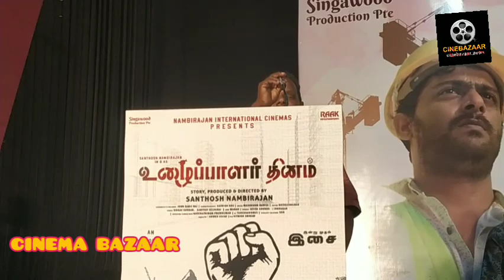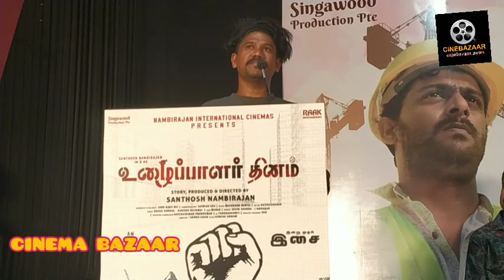உழைப்பாளர் தினம் படத்தின் இசை வெளியீட்டுவிழாவில் கலந்து கொண்டு பேசியதுgoogle#